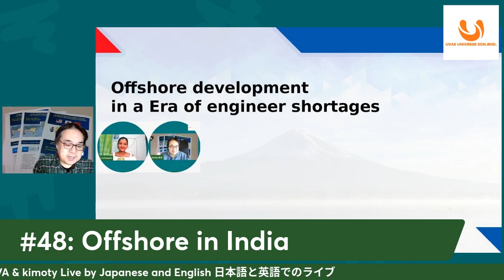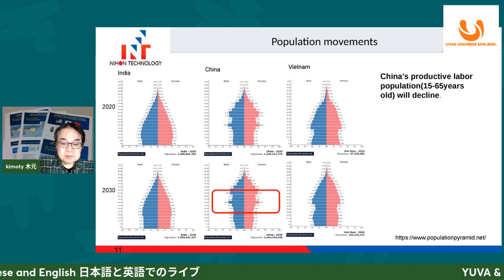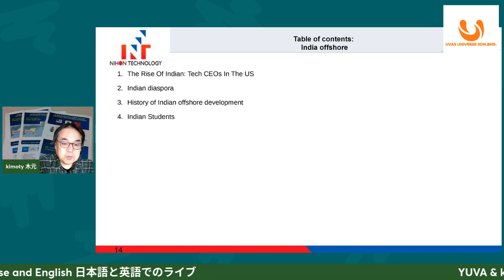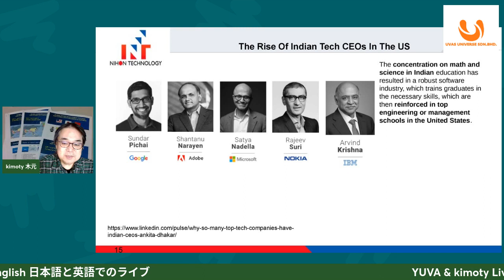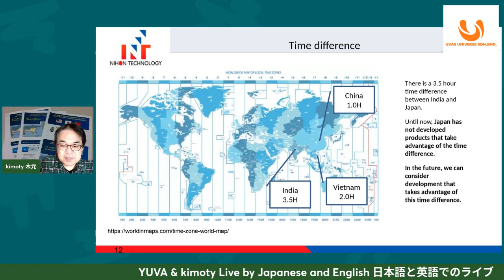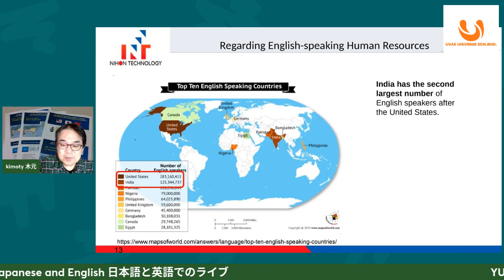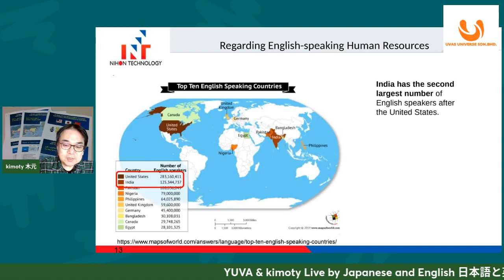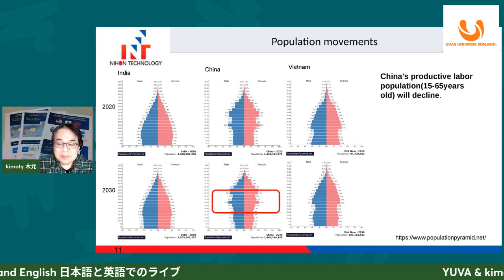Demand for English-speaking Indian engineers (in English & Japanese)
Offshore development in an era of engineer shortage.
Points:
Indian CEO's are everywhere around the world.
India's population.
China's labor population.
Time difference among Asian countries.
India has the second largest number of English speakers.
Indian diaspora.
Indian Offshore development.

career opportunities, motivational quotes and more.
I’m looking forward to seeing you join in the fun on our community.